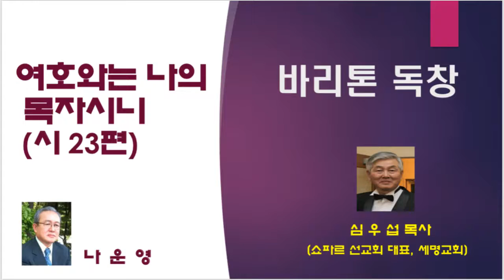여호와는 나의 목자 (바리톤 독창)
쇼파르 선교회 창립 1주년 축하 음악회 (바리톤 솔로)